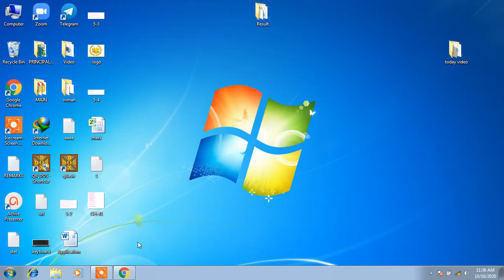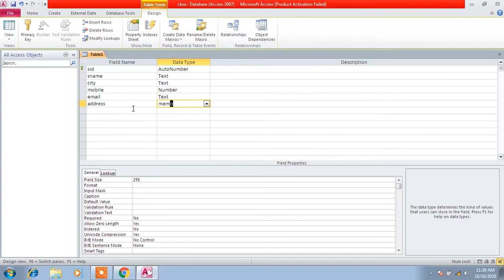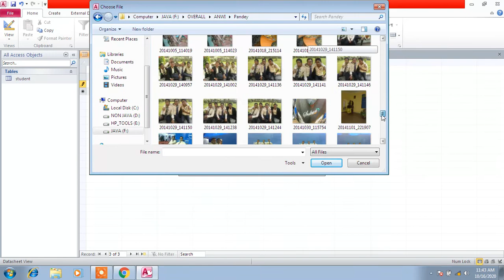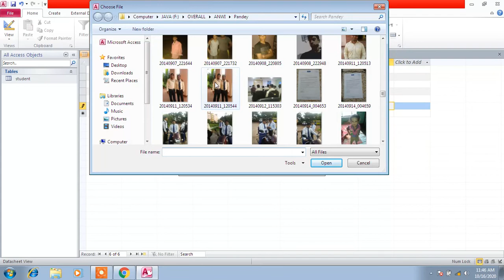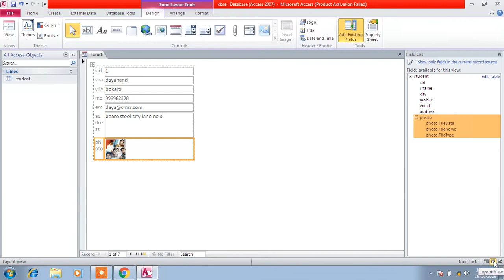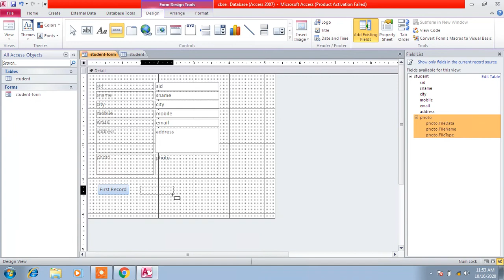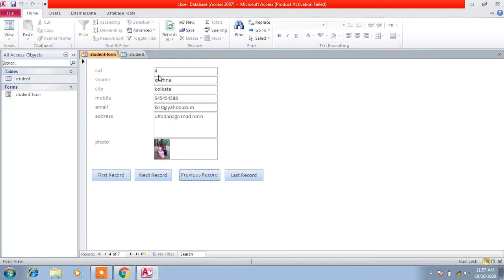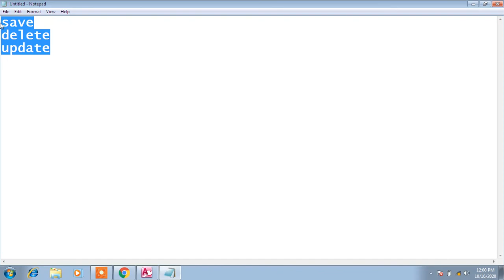CLASS-VIII-COMP(FIRST,NEXT,LAST,PREVIOUS BUTTON CREATION IN A FORM)